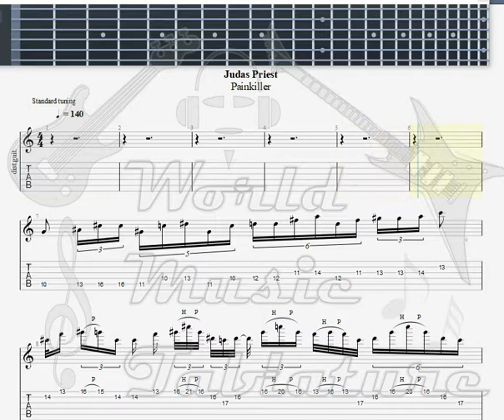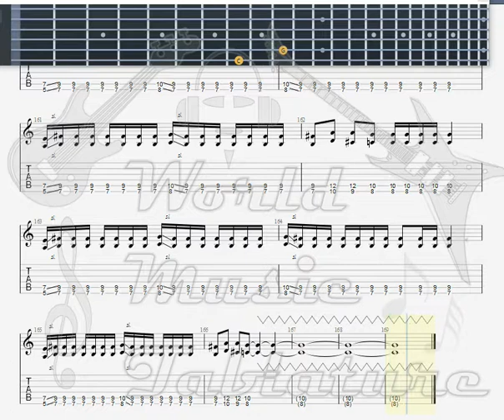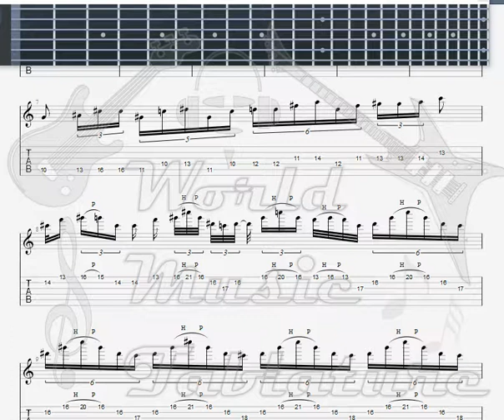Judas Priest Metal Meltdown GUITAR 2 TAB